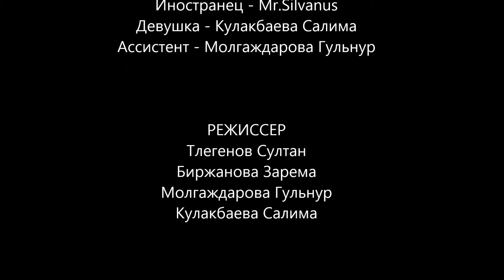Кинокритики - Аманат | СНЯТЬ ЗА 48 ЧАСОВ - 2018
Описание: Девушка по имени Аманат имеет большую популярность в сфере музыки.Она очень талантливая пианистка .Приехав на родину, ее приглашают в крупную компанию , где одна девушка задала ей вопрос, который заставил Аманат задуматься.

Команда: Кинокритики
Режиссер: Тлегенов Султан,Биржанова Зарема,Кулакбаева Салима, Молгаждарова Гульнур
Сценарий: Биржанова Зарема
Монтаж: Биржанова Зарема
Оператор: Тлегенов Султан, Кулакбаева Салима
Звук: Молгаждарова Гульнур